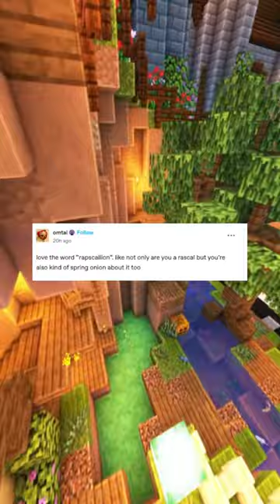Funny Tumblr Posts